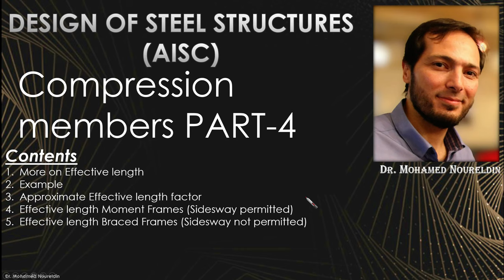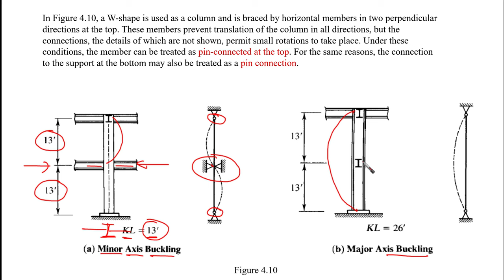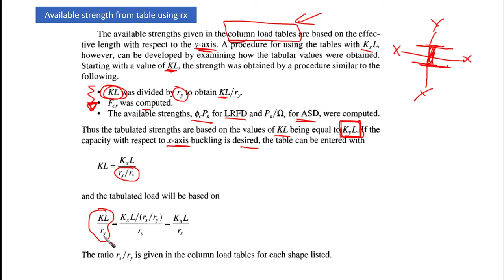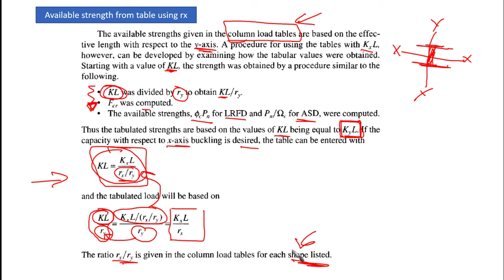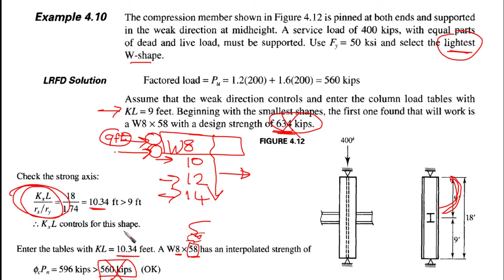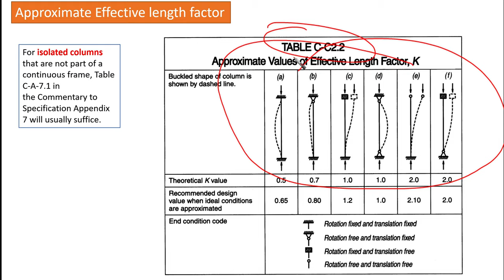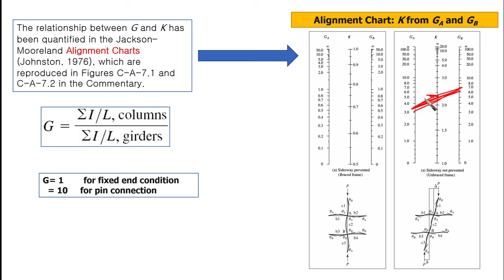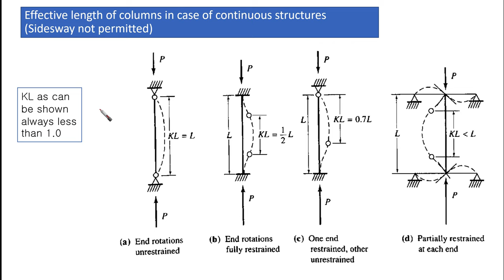11-Compression members PART-4-More on Effective length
Contents:
1:14 More on Effective length
11:18 Example
16:54 Example on Available strength from tables using rx
38:17 Approximate Effective length factor
43:48 Effective length -Moment Frames (Sidesway permitted)
54:11 Effective length Braced Frames (Sidesway not permitted)